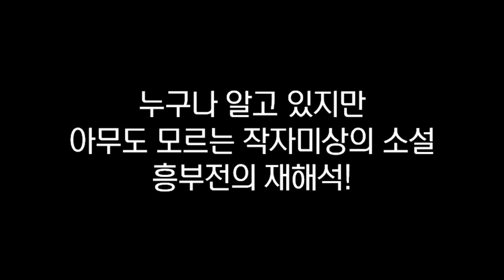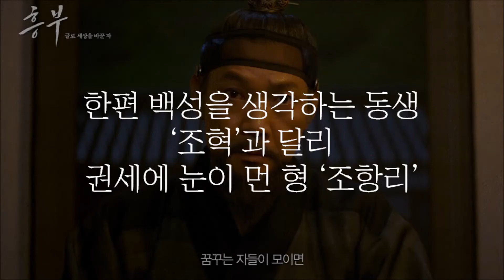고 김주혁의 유작 영화 '흥부' 예고편 공개